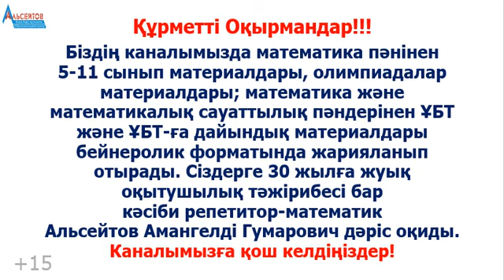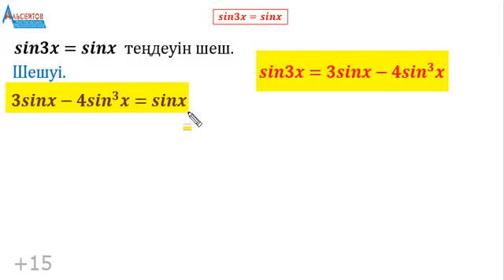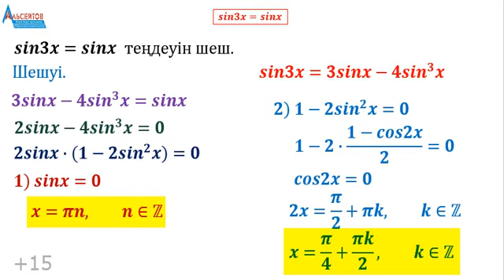sin3x=sinx теңдеуін шеш. 3-ші тәсіл | Тригонометрия. ҰБТ ЕНТ UBT | Альсейтов Амангельды Гумарович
sin3x=sinx теңдеуін шеш. 3-ші тәсіл | Тригонометрия. ҰБТ ЕНТ UBT | Альсейтов Амангельды Гумарович атты Бейнероликте ҰБТ-да жиі кездесетін бір тригонометриялық теңдеудің толық шешуі келтіріледі. Бұл берілген теңдеуді шешудің үшінші тәсілі; осы теңдеуді шешудің екі тәсілі каналға жарияланған, басқа тәсілін (төртінші тәсілін) келесі бейнероликте жариялайтын боламын.
Математика және математикалық сауаттылықтан  есептердің шешімдерін жариялауды жалғастырамын. Бұл есептердің барлығы да "Альсейтов" білім беру орталығында өткізілген сабақтарда талданған есептер.